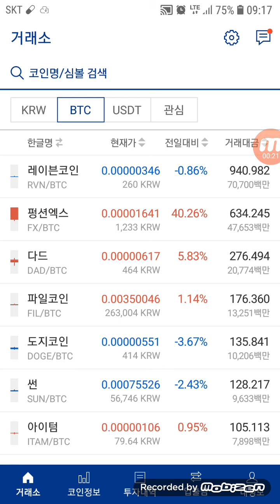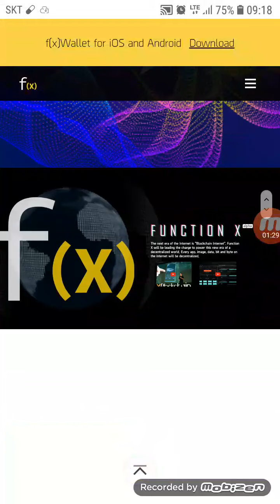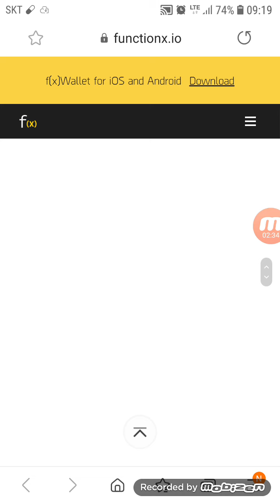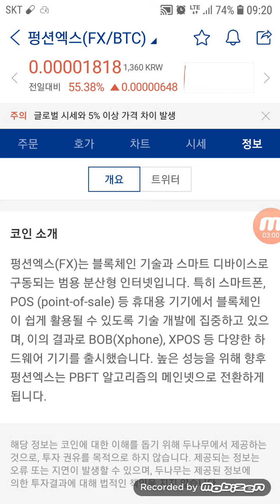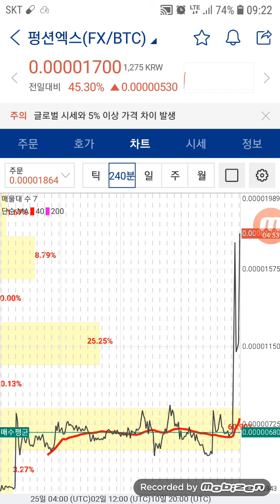업비트 펑션엑스 FX/BTC 라인차트 급소는?